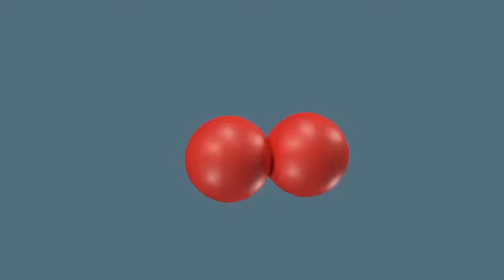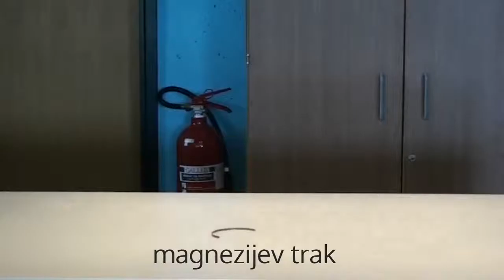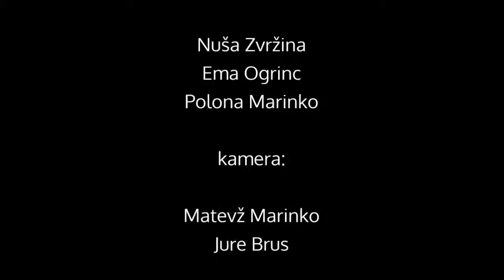Kemijski poskus: "Čarobni mehurčki"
Video so posneli učenke 9.a OŠ Brezovica pri Ljubljani.
April 2017